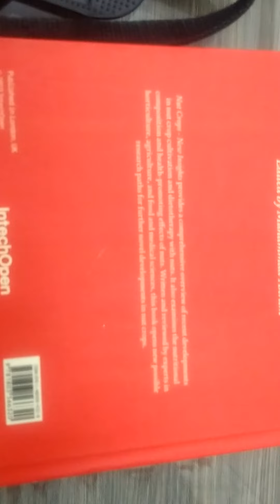July 4, 2023